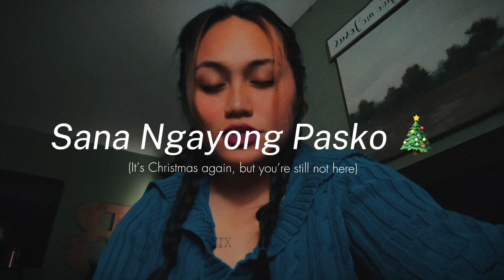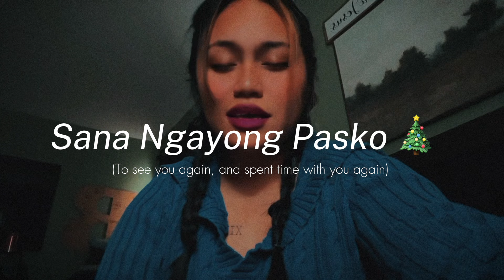Sana Ngayong Pasko | Cover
para sa mga malulungkot din ang pasko, hindi kayo nagiisa. ❤️